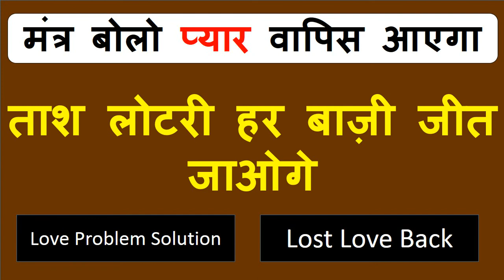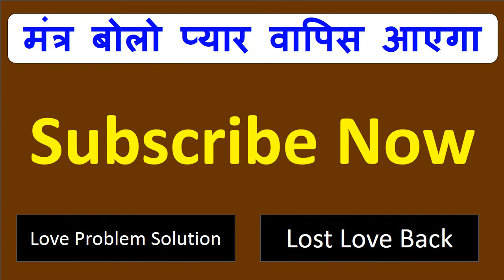प्याज़ पर नाम लिखकर घर के रखो खुद अंदर ले जाएगी माँ कसम